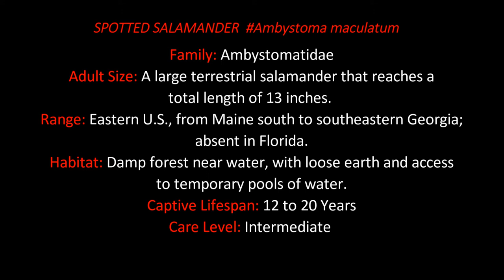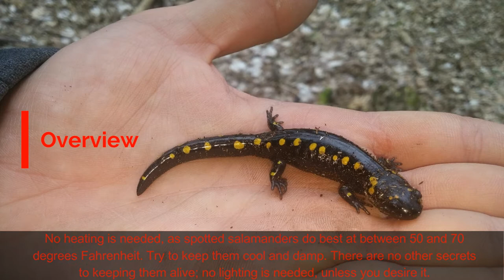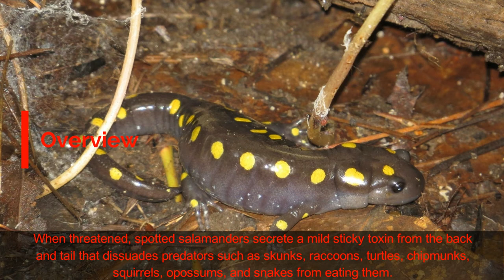SPOTTED SALAMANDER Ambystoma maculatum